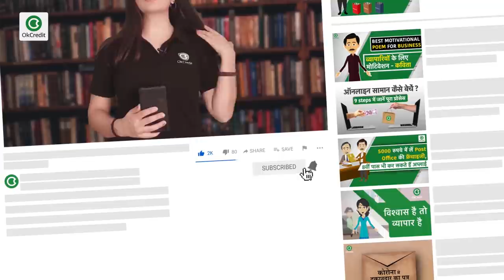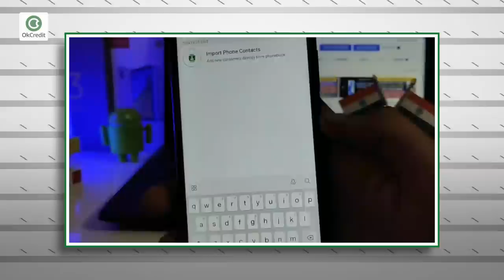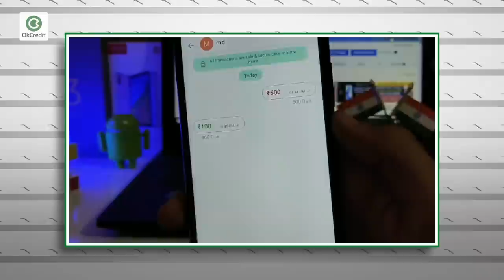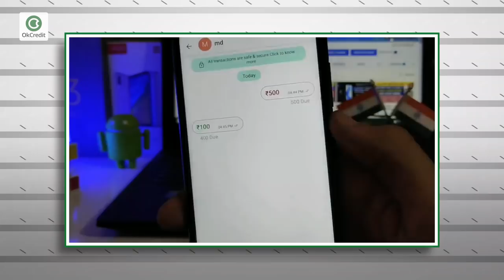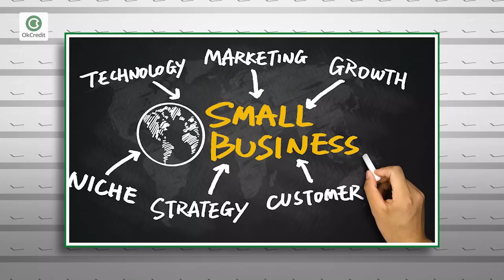How to Grow My Business in Hindi | Business सफल बनाने के 5 Golden Rules | Business Tips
इस वीडियो में आप देखेंगे बिज़नेस को सफलतापूर्वक चलाने व सफल बनाने के टिप्स। कोई भी बिज़नेस हो उसे शुरू करने से लेकर सफलतापूर्वक खड़ा करना एक बेहद चैलेंज भरा टास्क है। ऐसे में अगर सही सलाह व साथ मिल जाए तो आप बिना किसी दर के अपने बिज़नेस को आगे तक बढ़ा सकते हैं।
बिजनेस को सफल बनाने के 5 बिजनेस टिप्स | Business Success Tips
Customer first approach - आप अगर बिज़नेस में profit first की जगह कस्टमर first की approach रखते हैं तो ये आपके बिज़नेस के लिए बहुत मददगार साबित होगा।
Know your balance - एक सर्वे में पता चला था कि 87% दुकानदारों को ये पता नहीं होता है कि उन्हें अपने बिज़नेस में कुल कितना पैसा लोगों से लेना है और कितना देना है।
Plan for future - और प्लानिंग पर ही आधारित है हमारा अगला बिज़नेस टिप - प्लान फ़ोर Future।
Technology अपनाइए - Be smart - अब हम बात करेंगे technology की। इस बढ़ते हुए कंपीटिशन के दौर में अगर आप technology का सही से इस्तेमाल कर लेते हैं तो आप बाक़ियों से आगे हो जाएँगे।
OkCredit - ये आपके हिसाब की सरदर्दी तो ख़त्म करता ही है साथ ही आपके collection को सुपर फ़ास्ट कर देता है।
Be updated- हमारा लास्ट point है - be updated, यानि बिज़नेस की दुनिया में क्या हो रहा है, बिज़नेस से जुड़े विभिन्न पहलुओं जैसे बिज़नेस loans, बिज़नेस insurance, GST, सरकारी योजनाएँ - इन सभी पहलुओं के बारे में आप पूरी तरह से अप्डेटेड रहे।